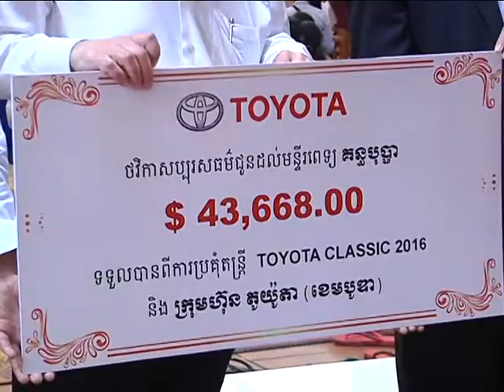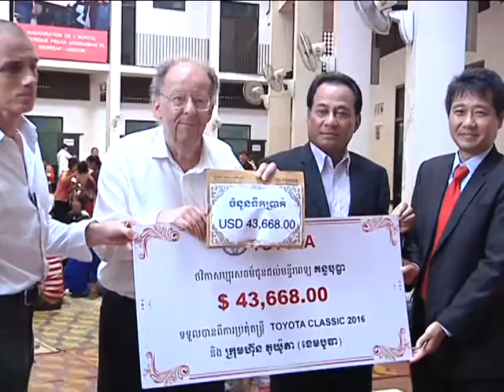toyota at kuntheakbopha